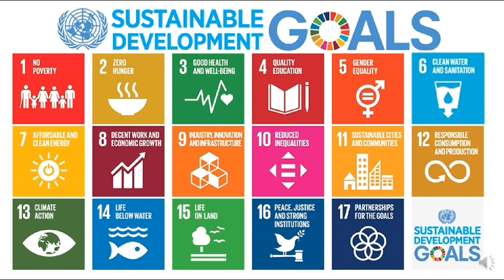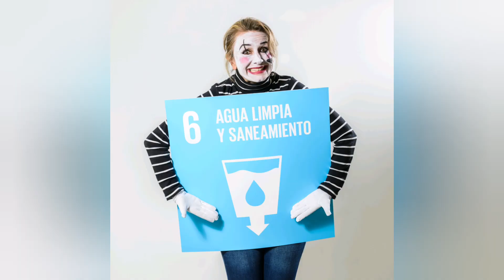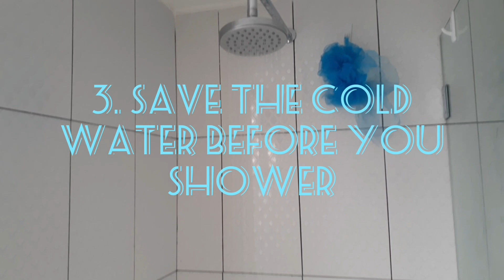SDG 6: Droppy story and water saving tips!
SDG 6 is clean water and sanitation. Water is one of the world's most important resource.  Tia Samy will share with you easy tips for saving water.